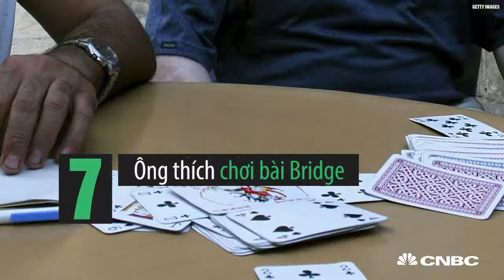[Năng Đoạn Kim Cương] - Thói quen tằn tiện của Warren Buffett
NĂNG ĐOẠN KIM CƯƠNG VIỆT NAM